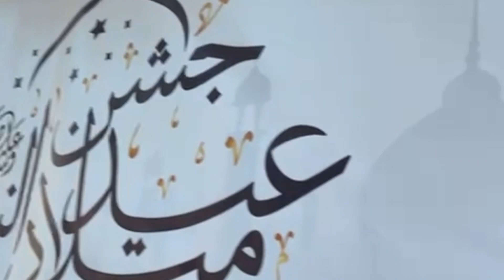Mehfil Milad e Mustafa🌸 | Mehfil 12 Rabi ul Awal |✨💞In University Rmu#mehfilenaat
Mehfil Milad e Mustafa | Mehfil 12 Rabi ul Awal 🌸✨💞

Daily Rutine

Daily Rutine Of medical Mbbs Student in Bishkek

daily life and of medical student in Foran country And
See differents contents In Bishkek and see Most
Popular Places In Bishkek And Enjoye Bishkek wather
Life Style With me all Contents See On my Youtube
chanel IlAli Fraz vlogs||

Ok see you in the next Vlog🫶🤘😇